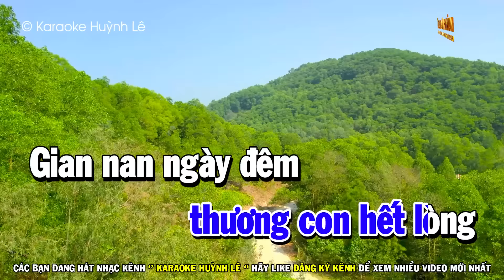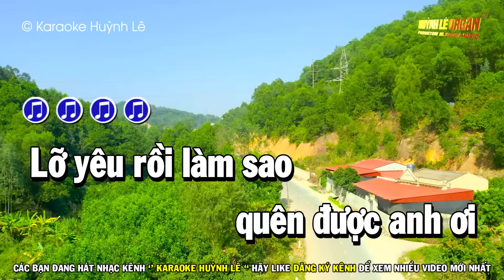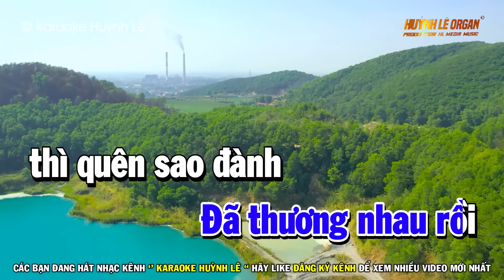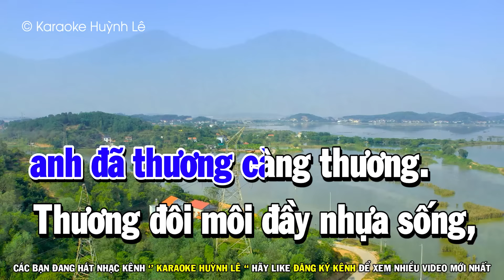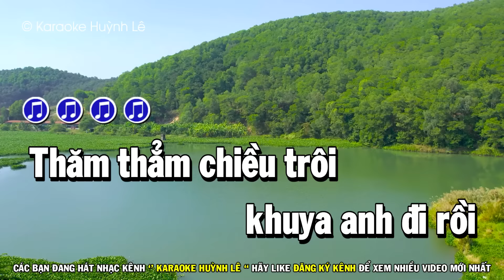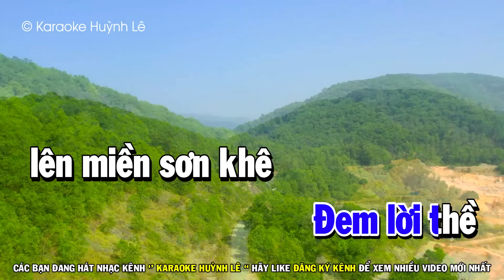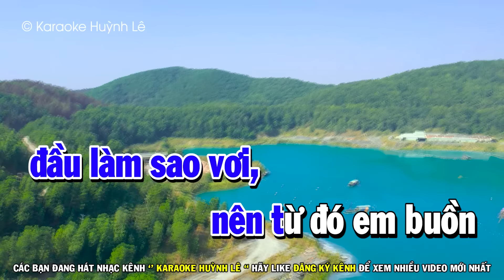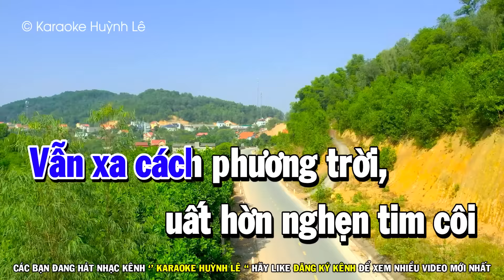Karaoke Liên Khúc Rumba Tone Nam Dễ Hát Nhất 2025 | Vợ Tôi - Nếu Anh Đừng Hẹn